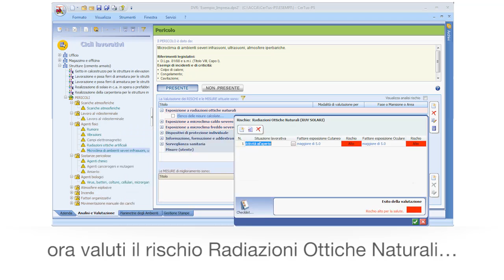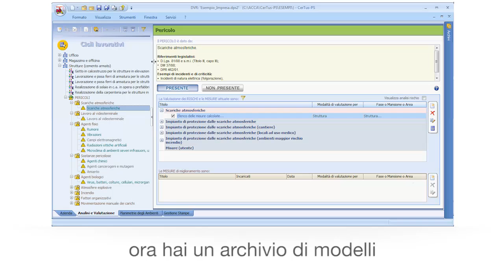Software DVR standardizzato - CerTus-PS - Le novità della versione 6 (ACCA software)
Il video anteprima delle novità di CerTus-PS, il software ACCA per la redazione del DVR standardizzato